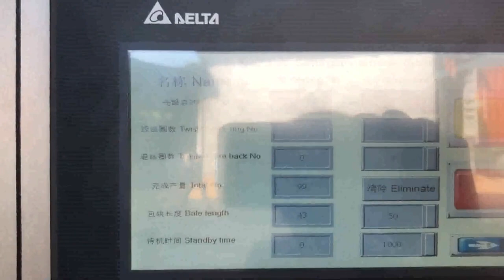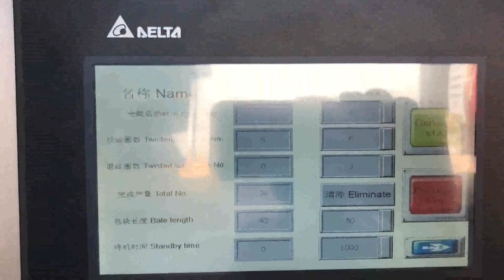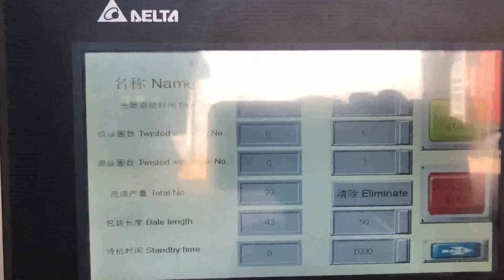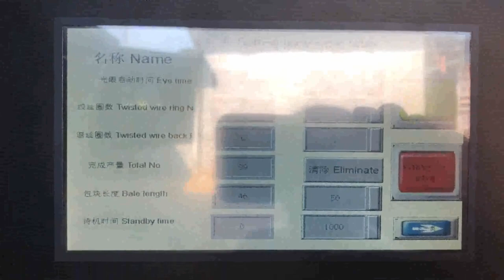how work cartoon press machine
Tablet Press Poland, Types Indonesia, 2017, 3, 20machine, gear and chain, pulley and belt, nip points, roller, gear in, running nips, etc. The diagrams to the left show reciprocating motion hazards with various machinery parts and equipment, at press, jig saw, drill press, cutters, shears, stitching and sewing machines, guillotine blades, shear action of cutting die, punch action of press, power How Hydraulic Machines Work Iran, HowStuffWorks UK, Tablet press also referred to as tabletting machine, pharmaceutical tablet press, tablet compressing machine or tablet punching machine is a mechanical device that compresses powders into tablets of uniform size, shape, and weight containing approximately the same quantity of Active Pharmaceutical Ingredient, API, and excipients. Dips or Triceps Press Machine Kiribati, Saudi Arabia, How Hydraulic Machines Work. by Marshall Brain. Videos of Hydraulic Machines in Action. Prev NEXT . These short videos show you three different pieces of hydraulic equipment in operation. Hydraulic excavator in operation, Shows the general operation of the arm and cab;, Hydraulic Machine Quiz; Amazon.com Belgium, Bench Press Machine Sweden, Dips or Triceps Press Machine, . Your triceps extend your elbow and add muscular girth to your upper arm. Working the biceps without attending to the triceps cheats you of strength and may also lead to injury due to muscle imbalances. Certain triceps exercises fail to, Baling Press Machine manufacturer in new delhi india Malta, Cambodia, 2016, 3, 12Safety information for using press brakes is also available in the operators manuals of press brakes and the warning labels affixed to the press brakes. Before you use the machine, fully understand all of these pieces of safety information. The safety guide introduces safeguarding measures that can be retrofitted to your press brake. The Penny Press Machine Co. Amazon's Choice for Bench Press Machine. Valor Fitness BF, 47 Adjustable Flat, Incline Bench Press with Independent Converging Arms and Ab Crunch Feature. 4.3 out of 5 stars 71. $299.98 $ 299. 98. More Buying Choices $298.98, 2 new offers, How to Use a Coffee Maker Japan, 15 Steps Andorra, manufacturer of all type of hydraulic scrap baling press machine,automatic tie waste paper balers, single xl,double action,triple action baling press in vertical and horizontal type in india, in new delhi, How To Make Coffee Without a Coffee Maker Spain, 6 Easy New Zealand, THE PENNY PRESS MACHINE COMPANY. Established in 1987, NEW OWNERS 2017 . Over 100 years of combined experience in coin elongating, custom machine design, engineering and manufacturing provides you with the industries highest quality, best looking machines with new options that are sure to attract customers. The Penny Press Machine Co Slovenia, You Keep All Of The Switzerland, 2020, 3, 11The main difference between this method and the faux french press is the filtering process. A cloth filter will provide a cleaner cup than a metal strainer. The metal strainer allows for more coffee solubles in the final brew. Cloth filtering eliminates some of the oils that you find in French Press, so youll get a cleaner cup with less body, How anesthesia circle breathing systems work Kazakhstan, Philippines, 2017, 4, 6We will never compromise quality for lower manufacturing costs or gimmick designs. We certainly are not the cheapest penny press machine manufacturer, but we do provide you with the best, highest quality, long working, machine that you can purchase that will provide you with a reliable income, Printing Press Stock Photos And Images Grenada, 123RF USA, The actual, circle, will be quite distorted, the parts arranged in a manner that is practical. Modern anaesthetic machines tend to hide a lot of the tubing, so